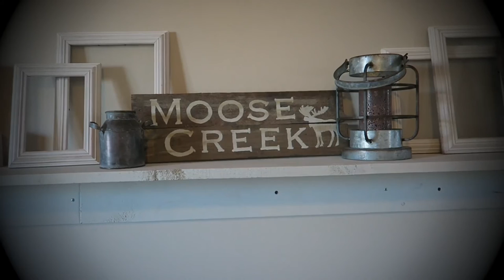Mantel Decor | DIY Wood Pallet Sign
I made a "MERRY" sign from salvaged pallet wood to add to my  Christmas Decor.  I decided to paint something on the other side that would fit in with my Winter Decor.  This is what I came up with...I love it!